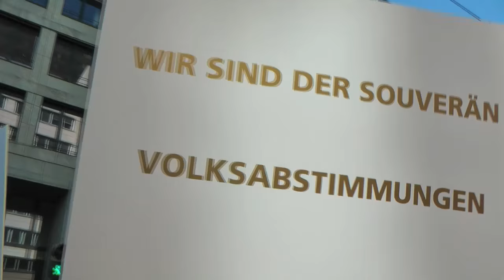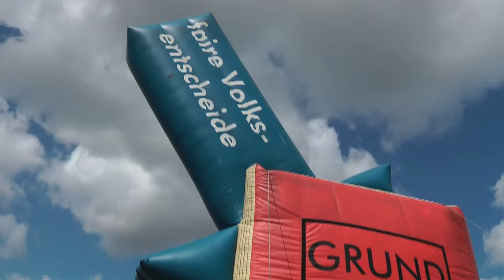TTIP & CETA: Volksabstimmung ist die Antwort!